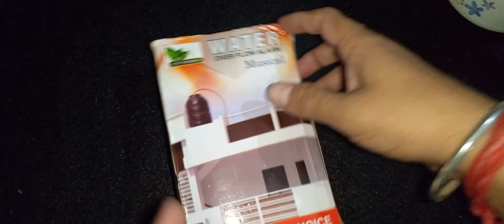Water Tank Overflow Alarm Siren full video coming soon PLEASE SUBSCRIBE MY CHANNEL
GADGETS LEARNING AND KNOWLEDGE